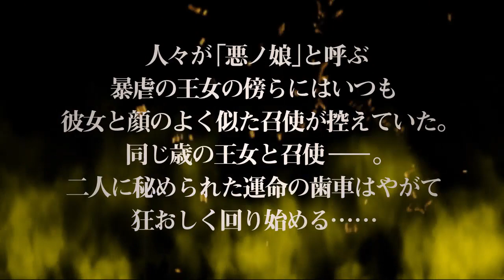【Trailer】Daughter of Evil:Act 1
By:Akuno-P